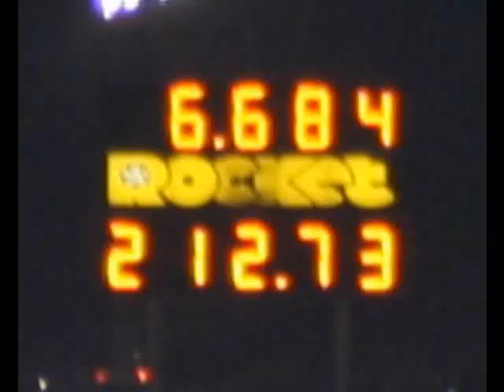Gas Mototsport "On track" 6.6 sec pass, New National Record!!!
In this video, you will see Gas Motorsport's Celica break the National Records for the quickest and fastest quarter mile. The new record they set, was an amazing 6.6 second pass and a mind bending speed of 212mpa, that's a staggering 342kpa. The motor is an in house built 2jz running a single turbo and no Nos.